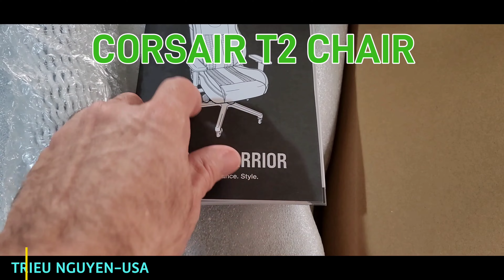CORSAIR T2 | Ghế chơi game |TRIEU NGUYEN-USA |Video 4K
CORSAIR T2 là ghế chơi game mà điều đầu tiên mình ấn tượng nhất đó là bánh xe dùng bạc đạn (khác với bánh xe đôi thông  thường không dùng bạc đạn ).
Ghế 2 màu đen chủ đạo với sọc trắng nhỏ ở giữa .Kiểu dáng nhìn bắt mắt .
Gác tay đa chiều ,chỉnh ghế cao thấp,chỉnh nhúng,gối dựa đầu ,gối dựa lưng.
Và ghế được thiết kế độ ngã lưng là 170 độ rất chắc chắn với bộ chân bằng hợp kim nhôm gắn trên 5 bánh xe nhựa cao cấp( bên trong 2 bạc đạn cho mỗi bánh xe .
Kiểu dáng sang trọng,ngồi nằm thoải mái ,di chuyển êm ái nhẹ nhàng...
Cảm ơn các bạn đã theo dõi kênh của TRIEU NGUYEN-USA .
Là Kênh Chuyên đăng tải những video về  Cuộc Sống, Ẩm Thực,Khám Phá...ở nước Mỹ.
Hy vọng những gì mà kênh chia sẽ có thể hữu ích cho các bạn trong cuộc sống.
Luôn lắng nghe những ý kiến đóng góp chân tình để kênh ngày càng hoàn thiện hơn.
A channel specializing in posting videos about Life, Food, Discovery ... in America. Hopefully what the channel shares can be helpful for you in life. Always listen to the sincere comments to improve the channel.
Hello ! Xin chào tất cả các bạn.
Chào mừng các bạn đến với kênh củaTRIEU NGUYEN-USA .
Đây là kênh Thông tin tổng hợp về cuộc sống ở nước Mỹ.
Mình ở thành phố PORTLAND tiểu bang OREGON thuộc phía Bắc của nước Mỹ.
Biểu tượng cây thông  được gắn trên bản số xe hơi vì ở đây có rất nhiều cây thông .
Hãy ủng hộ mình bằng cách Like , Sub và chia sẻ nhé các bạn
Mọi ý kiến đóng góp xin vui lòng comment dưới video .